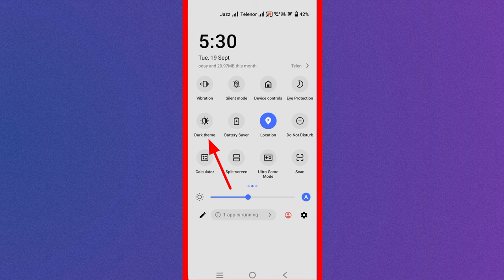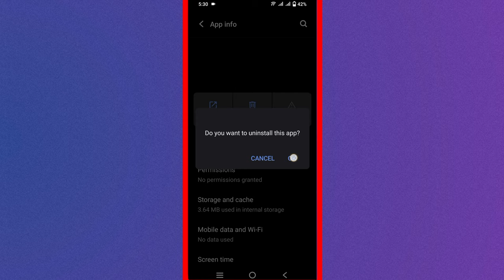Mobile Me Ads Kaise Band Kare | How To Block Ads On Android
Add Queries:-
ads kaise band kare mobile mein
mobile mein ads kaise band kare
ad band karne ka tarika
how to block ads on android
mobile me ads kaise band karen
mobile me add kaise band kare 2024
add band karne ka tarika
mobile me ads band karne ka tarika
mobile screen ads kaise band karen
mobile screen par ads aana kaise band kare
mobile mein advertise kaise band karen
mobile me ads kaise band kare infinix
mobile me ads aana kaise band kare
mobile me ads kaise band karen 2023
mobile me ads kaise band kare samsung
mobile me ads kyu aata hai
mobile me ads kaise band kare oppo
ads khatam karne ka tarika
ads kaise hataye mobile se
ads ko kaise band karen
ads kaise band karte hain
ads ko kaise block karen
ads kaise band kare
ads kaise band karen
how to off ads
how to off add
how to off ads on android
how to off ads on mobile
how to off ads in mobile
how to off ads on screen
how to off ads in phone
how to block pop up ads on android
block ads
block ads android

purposes such as criticism,commend news
is a use permitted by copyright statute that might other
wise be infringing non-profit, educational or personal